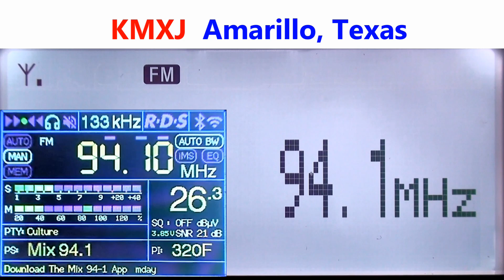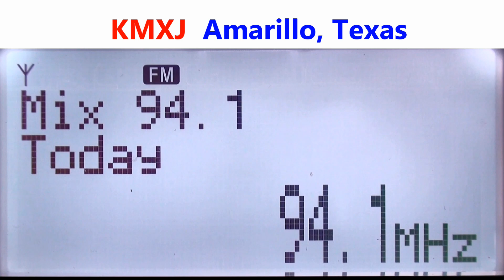94.1 KMXJ - Amarillo, Texas captada en Zapopan, México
Mix 94.1